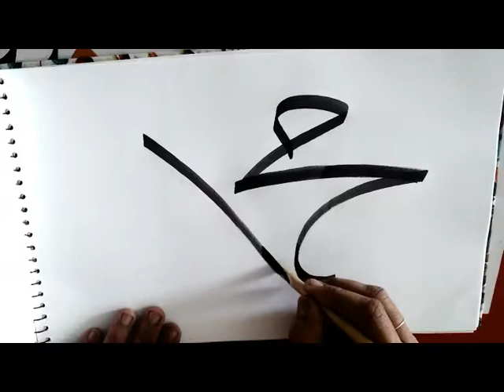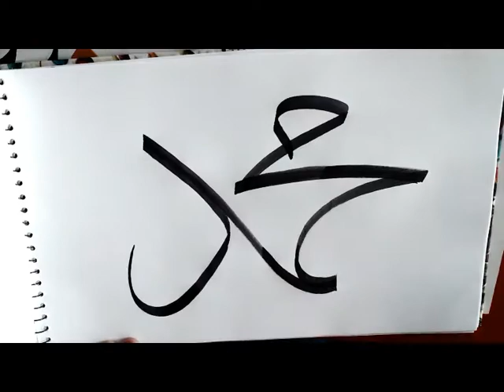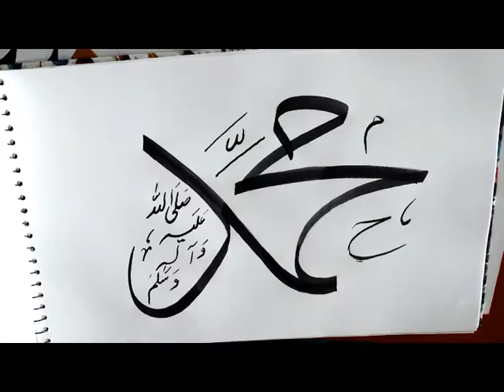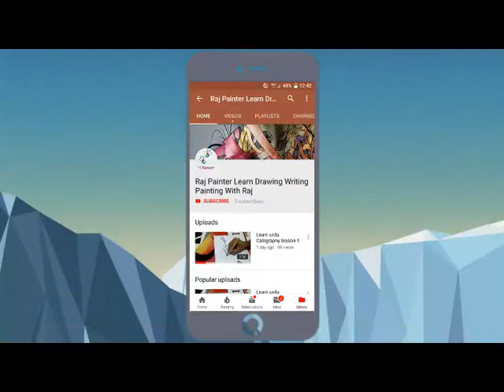How to write Muhammad with Arabic calligraphy | Arabic Calligraphy S.A.W | How to Draw Muhammad